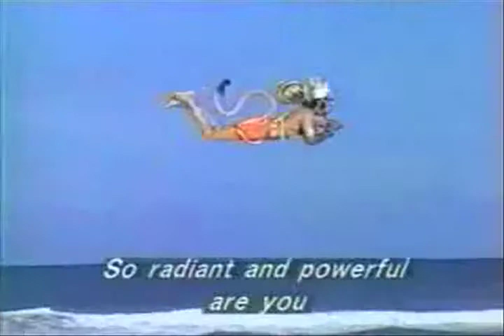LE MARAUDEUR Western Force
The Ramayana is an ancient Sanskrit epic. It is ascribed to the Hindu sage Valmiki and forms an important part of the Hindu canon, considered to be itihāsa. The Ramayana is one of the two great epics of India and Nepal, the other being the Mahabharata. It depicts the duties of relationships, portraying ideal characters like the ideal father, ideal servant, the ideal brother, the ideal wife and the ideal king.The name Ramayana is a tatpurusha compound of Rāma and ayana ("going, advancing"), translating to "Rama's Journey".